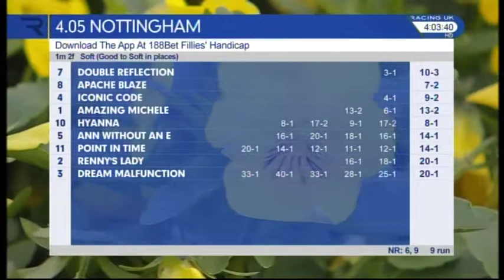VTS 01 1